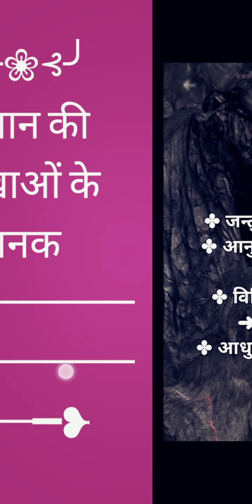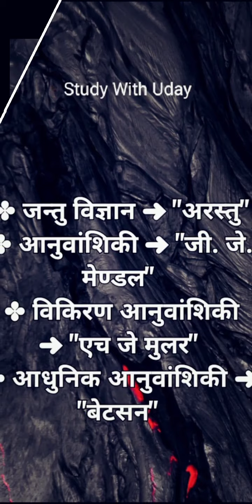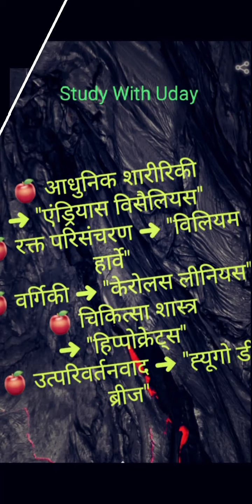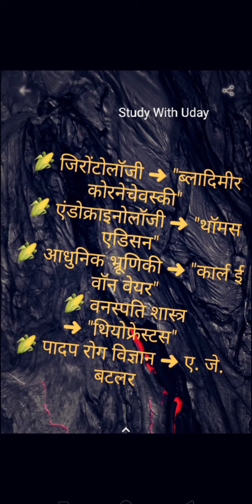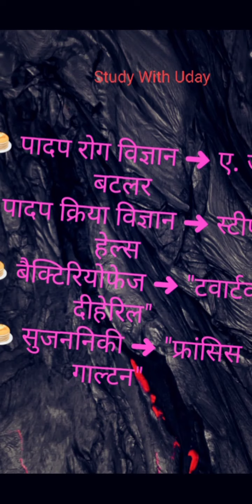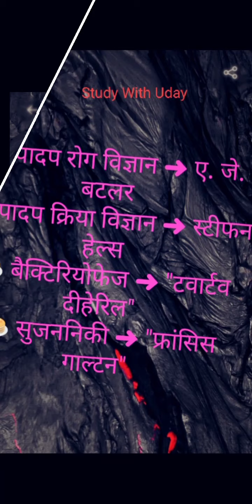Father_of_branches_of_science विज्ञान की शाखाओं के जनक